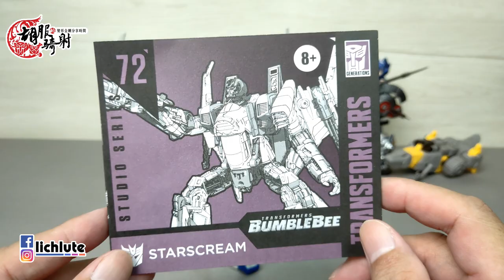胡服騎射的變形金剛分享時間1340集 工作室系列 天王星 紅蜘蛛 Transformers Studio Series 72 Voyager Class Starscream